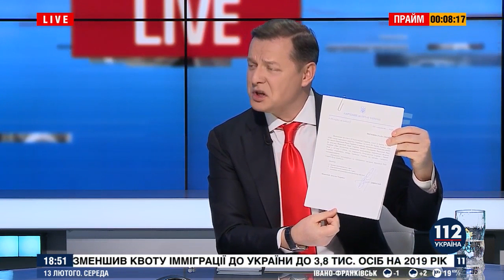Ляшко зареєстрував постанову про розпуск Херсонської обласної ради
Олег Ляшко зареєстрував проект Поставнови Верховної Ради про дострокове припинення повноважень Херсонської обласної ради. Про це політик повідомив в ефірі телеканалу «122-Україна». На його думку, ті, хто не голосували за відставку голови облради Владислава Мангера, підозрюваного у замовленні вбивства громадської активістки Катерини Гандзюк, не мають морального права приймати будь-які інші рішення.

«Звертаюся до всіх своїх колег з БЮТ, БПП, інших фракцій, наступного пленарного тижня негайно проголосувати постанову і розпустити Херсонську обласну раду. Якщо депутати втратили мораль, якщо на чолі обласної ради голова, якого звинувачують в організації вбивства, і він сам не вважає за потрібне піти, значить їх всіх треба розпустити», - заявив народний депутат.

Нагадаємо, раніше Олег Ляшко розпустив свою фракцію Радикальної партії в Херсонській облраді, депутати якої не проголосували за відставку голови облради Владислава Мангера.